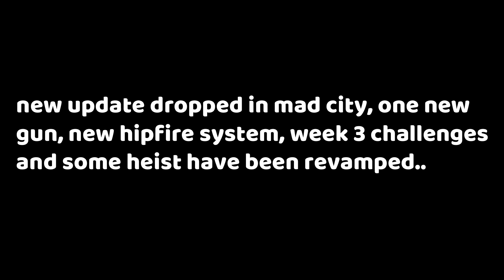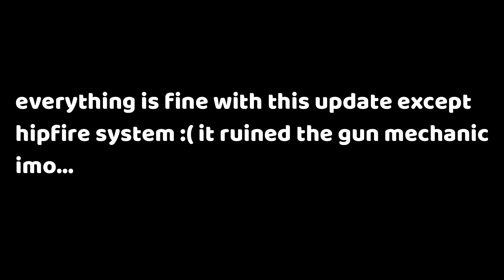*NEW* MAD CITY UPDATE! 🌟 [HEIST REVAMP/HIPFIRE/NEW FAMAS GUN, WEEK 3 CHALLENGES] (ROBLOX)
Hi guys, mad city had a new update, some heist has been revamped, new weapon (famas), hipfire system and week 3 challenges! (pause the video if the text too fast for you to read)
Editing Software ⬇
Editing ▶ Wonder Filmora9 (PC)
Recording ▶ OBS Screen Recorder (PC)
Thumbnail ▶ Photoshop CS6 (PC)